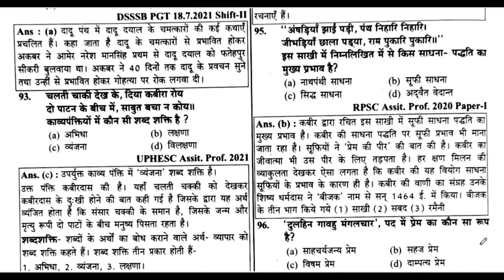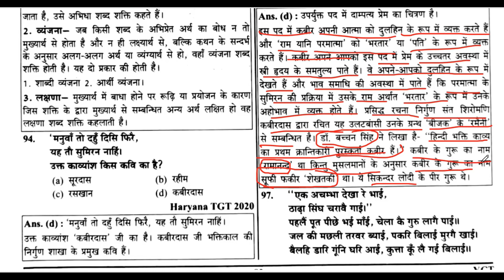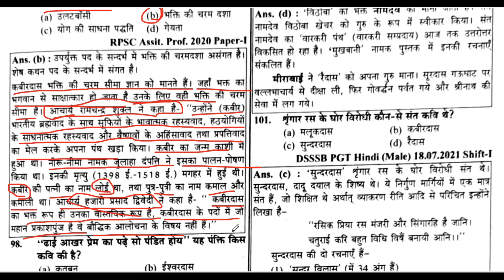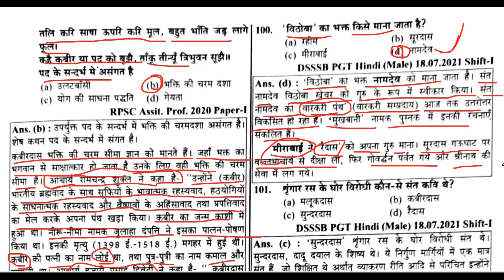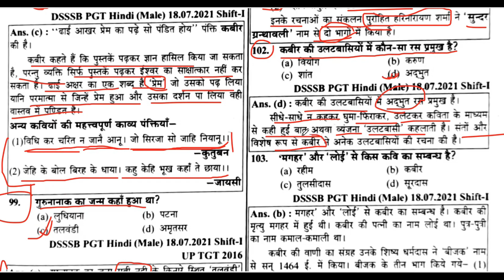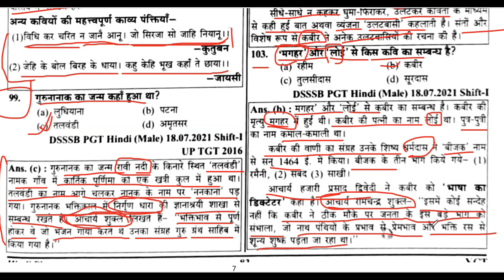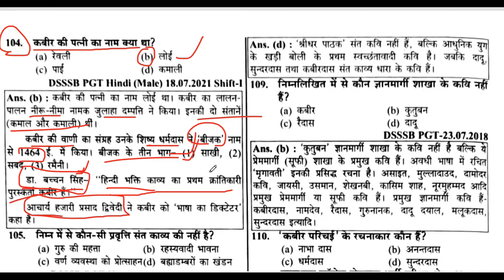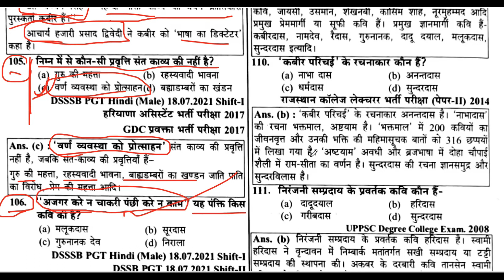RPSC-1ST,2ND GRADEभक्तिकाल महत्वपूर्ण प्रश्न जो Exam में बार-बार पूछे जाते हैं |DSSSB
RPSC-1ST,2ND GRADEभक्तिकाल महत्वपूर्ण प्रश्न जो Exam में बार-बार पूछे जाते हैं | RPSC |DSSSB

भक्तिकाल के 102 महत्वपूर्ण प्रश्न जो Exam में बार-बार पूछे जाते हैं  || RPSC | DSSSB | for all exams
Hindi Sahity Ka Itihas Bhaktikal Objective Questions Tgt Pgtहिंदी साहित्य का इतिहास भक्तिकाल TGT PGT

 Hindi Sahitya Ka itihas TGT PGT 2022 |हिंदी साहित्य का इतिहास ऑब्जेक्टिव प्रश्न|आदिकाल भक्तिकाल रीतिकाल भारतेन्दु युग द्विवेदी युग छायावादी आदि सभी
भक्तिकाल का सम्पूर्ण अध्ययन | Bhaktikal ka Sampurn Adhyayan objective question | हिंदी साहित्य | UGC NET/ JRF, TGT, PGT.
हिंदी साहित्य:-भक्ति काल
Hindi sahitya
bhakti kal,
kavi avm rachnayen
bhakti kal
Hindi sahitya
RPSC 1ST GRADE HINDI SAHITYA KA ETIHASH
2ND GRADE HINDI SAHITYA KA ETIHASH
HINDI SAHITYA KA ITIHASH
DSSSB PGT TGT HINDI SAHITYA
bhaktikal ki visheshtaen,
bhaktikal hindi sahitya,
bhaktikal ki visheshtaen likhiye,
bhaktikal hindi sahitya ka swarn yug,
bhaktikal ki visheshtaen bataiye,
bhaktikal ki visheshta,
bhaktikal ki pravritiyan,
bhaktikal by sumit jain,
bhakti kaal ashok swami,
bhakti kaal aur sufi kal,
bhakti kaal ki aitihasik prishthbhumi,
bhaktikal by ashok swami,
bhakti kaal by vivek sir,
bhakti kaal by subhash charan,
bhaktikal by vikas divyakirti,
bhakti kaal bhairav,
bhakti kaal by nidhi mam,
bhaktikal ba 1st year,
bhakti kaal ki visheshta,
bhakti kaal ke kavi,
bhakti kaal ke kavi aur unki rachna,
bhakti kaal ki visheshta likhiye,
bhakti kaal ki paristhiti,
bhakti kaal ki koi char visheshtayen likhiye,
bhakti kaal ki visheshtayen,
bhakti kaal ki visheshta bataye,
bhakti kaal
kaal bhairav bhakti film,
bhaktikal hindi,
bhaktikal hindi sahitya ka itihas,
bhakti kaal ki prishthbhumi,
bhakti kaal,
bhaktikal ki rachnaye,
bhakti kaal ki paristhitiyon,
bhakti kaal ke lekhak,
bhaktikal mcq,
bhaktikal notes,
bhakti kaal ka naamkaran,
bhakti kaal ugc net,
 bhaktikal,
ugc net bhaktikal,
kaal bhairav nath bhakti geet,
bhaktikal objective question,
presentation on bhaktikal,
bhaktikal poets,
pulki world bhaktikal,
bhakti kaal by pulki,
bhaktikal question,
bhaktikal ritikal,
aadikal bhaktikal ritikal,
bhakti kaal mock test,
bhakti kaal ka uday,
bhakti kaal ka vargikaran,
bhakti kaal ka vargikaran samjhaiye,
 bhakti kaal,
bhaktikal welding,
bhakti kaal swarn yug,
bhaktikal bhag 1,
5 bhaktikalin kavi